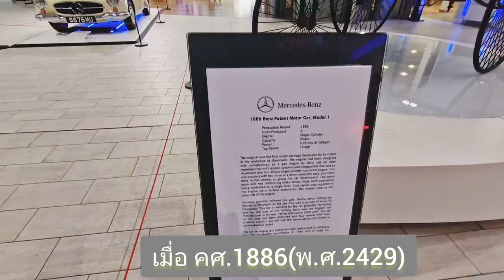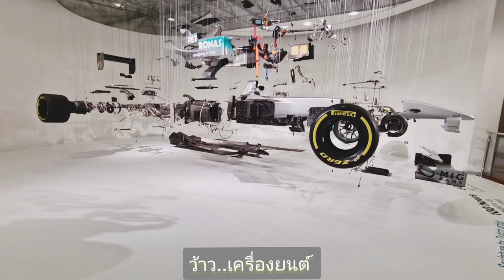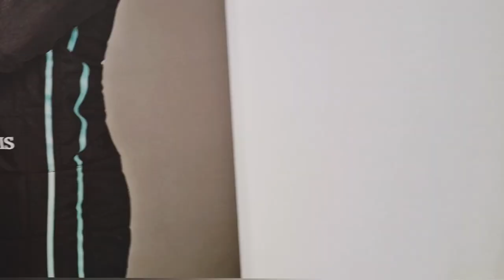First Mercedes Built!! ไปดูเมอร์เซเดส-เบนซ์ด้วยกันค่ะ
วันนี้เราพาไปชมรถหรูเมอร์เซเดส-เบนซ์ ซึ่งเป็นโชว์รูมที่ใหญ่มากระดับโลก